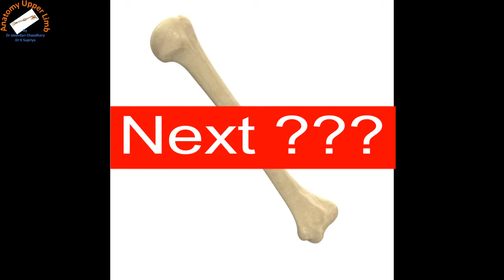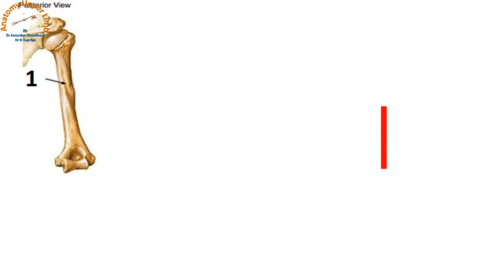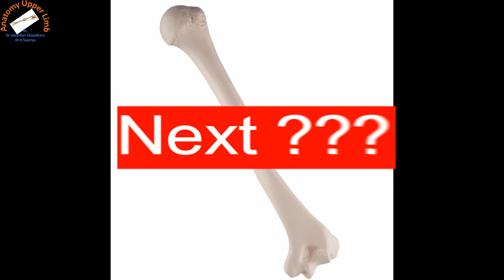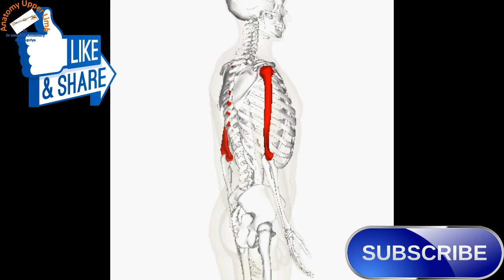SPOT or OSPE on HUMERUS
This video give clues of tutorial and all the possible question that can be asked in spot section, ospe or viva during practical examination of medical and paramedical graduands in anatomy.